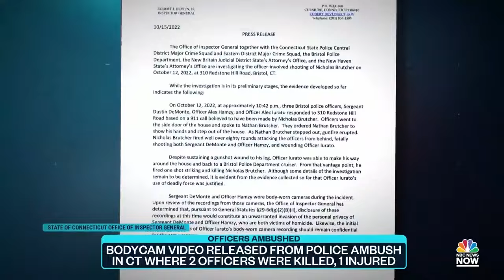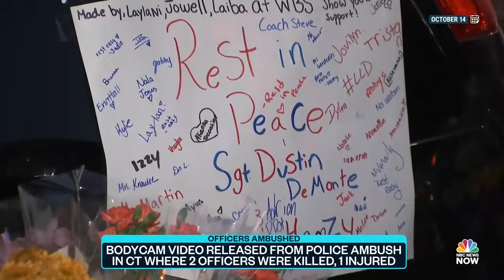Connecticut Officials Release Bodycam Video In Deadly Police Ambush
Connecticut officials have released body camera footage from the surviving officer of the deadly ambush of multiple Bristol police officers last week. NBC News’ Ron Allen has more including how the community is still reeling from the tragedy.